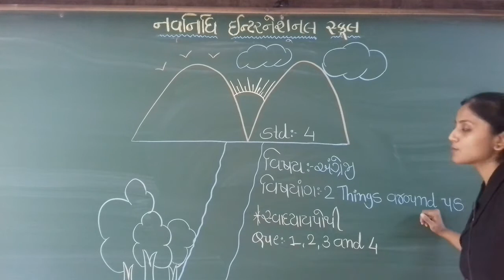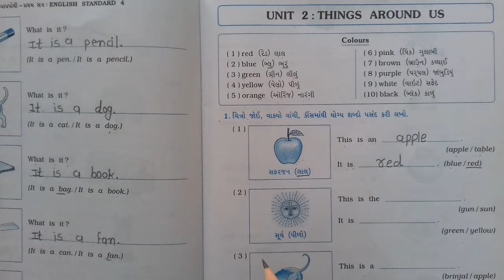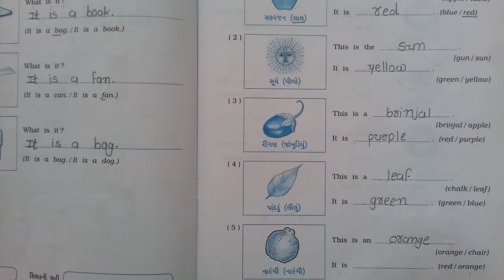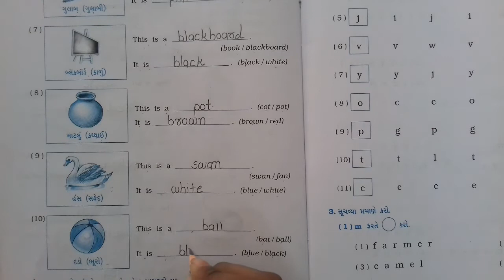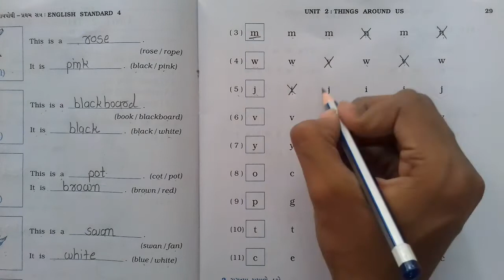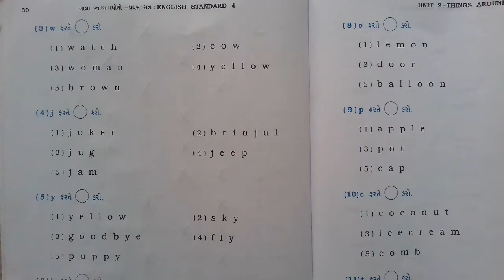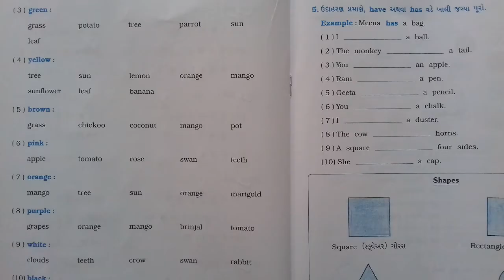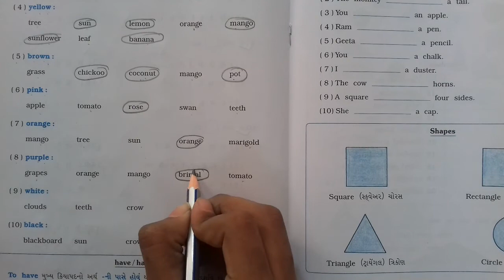GSEB | ગુજરાતી માધ્યમ | ધોરણ - ૪ | ENGLISH | UNIT - 2 | THINGS AROUND US - સ્વાધ્યાયપોથી(ભાગ-૧)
09/08/2021